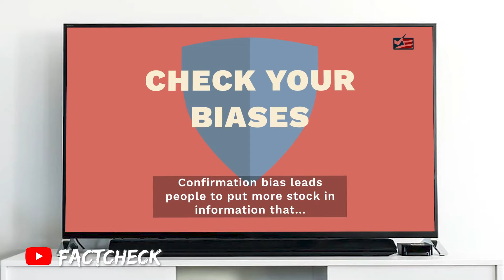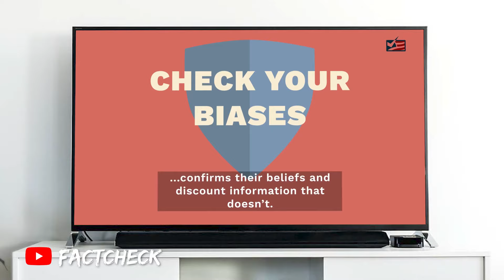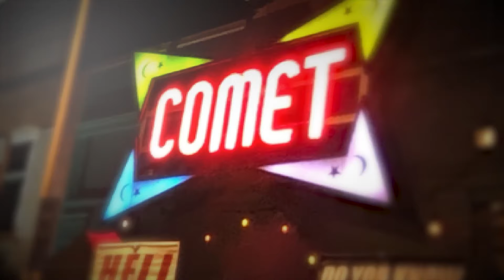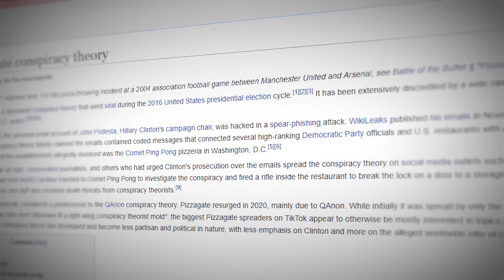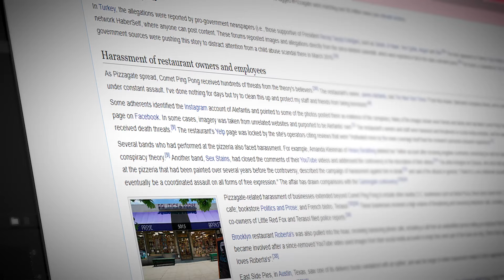Influenced - Faked [episode two]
Faked

Have you been a victim of fake news before?

Within this episode we explore the ways we are exposed to and consume the news in 2022 and how we can recognise when a piece of information doesn't seem quite right. We also draw on real life experiences from someone who lost their friend to fake news.